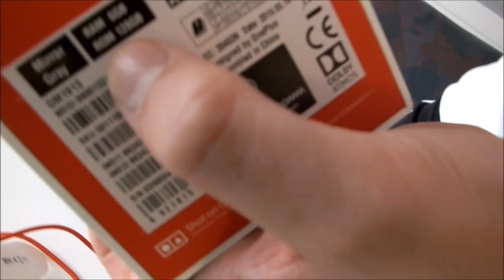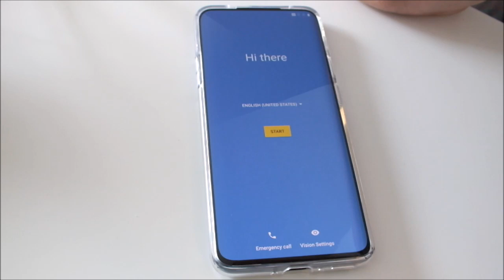OnePlus 7 Pro Unboxing 📱 LiHa2004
LiHa2004 packt sein neues OnePlus7 Pro vor der Kamera aus. Das OnePlus7 Pro ist ein neues HighEnd-Smartphone, dass auch viele Profi-Fussballer nutzen.